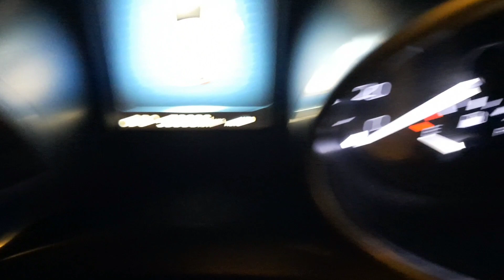HAVAL H9 2017 আজকে কিনলাম | Used Car | Haval H9 Second Hand Car | Bd Car Vlogs